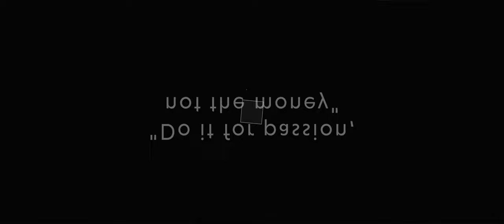How Fellow Artists are Killing Careers Without Even Knowing It ( Stop Selling Yourself Short!)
Artist are passionate and driven by a romantacism of an industry that isnt always looking out for their best interests. Your peers could be Killing Careers without even realizing it.
Lets play a game and see how many subtley toxic things you have witnessed, experienced, or potentially cause.

Its okay though, becoming aware of toxic things is the first step in removing, healing, or correcting it.

🔖 Chapters and Timestamps
0:00 - Intro
0:20 - Dont Drink Angostura
1:00 - Who is your Family?
1:18 - Passion vs Money
2:20 - The Ultimate PC
2:37 - Keeping up with the Jones
3:26 - Overtime ALL the time
3:57 - Work Culture is a Fine Line
4:45 - Sunk Cost Fallacy
5:08 - Lateral Shifts

🌐 Useful Links
[--🌟       Look here for potential events and freebies       🌟--]

🎥 My Equipment
    Headphones:         AKG K701

    Lens:               Sigma 16mm Sony

    Audio Interface:    Go XLR

    Light:              GVM 200W

🖥 My PC
    Case:               Cougar Conquer

    Motherboard:        ASUS Prime X299

    Cooling:            Kraken 280mm

    RAM:                128Gb  (8x16 GB)

    Graphics:           RTX 3090

    Power:              ThermalTake 1000W

    Mouse:              Logitech Master MX

    Keyboard:           Apple Keyboard

ℹ Important
    At no cost to you, you can indirectly support the future
    of this channel by using these links when you are ready

    With enough support, I can make a dream come true by
    going full time on this channel!

** Stay sharp!
    Do not fall for scams and bots in the comment section
    that try to sell things to others or may wild claims.

⚒ Lets Build Your 3D Career!